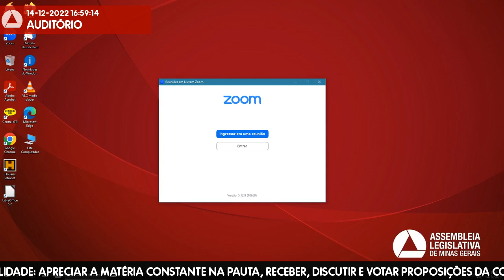14/12/2022 16:00 - Comissão de Cultura